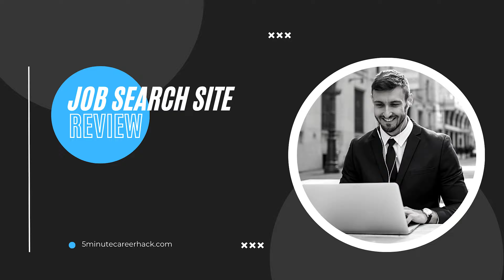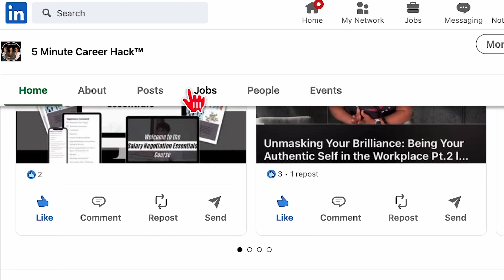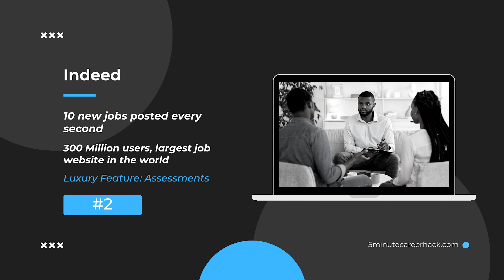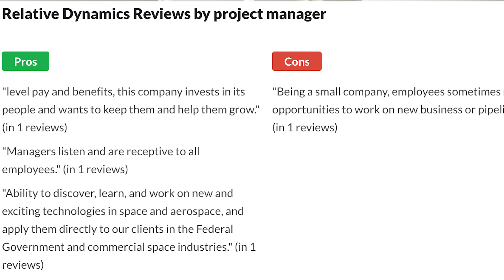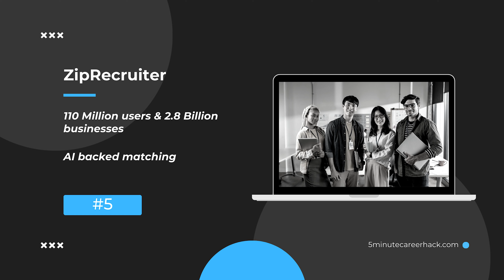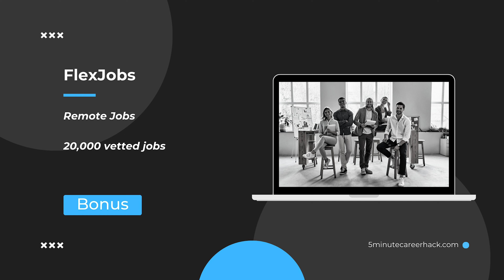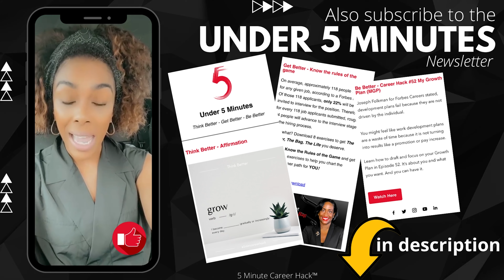Don't Job Hunt without this! l Job Search Site Review l Career Hack #74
After mentoring & coaching thousands, we are on a mission to get these Career Hacks to everyone!

5 Minute Career Hack started from a powerful mastermind of 3 individuals that have worked together for close to a decade.

Jamila Brown, Candyce Hunt, & Alicia Wade together have over 60 years of experience in Corporate America and a long list of accomplishments, mistakes, and valuable lessons to share.

The biggest lesson is sharing! They quickly learned that sharing the fine print details day to day over the last decade has not only changed the trajectory of our careers and personal bags; but it has also helped thousands of other professionals along the way.

All the Career Hacks are waiting for you because they SHARE and SHARE more via this incredible community, the 5 Minute Career Hack Podcast, coaching sessions, webinars, courses, and more!